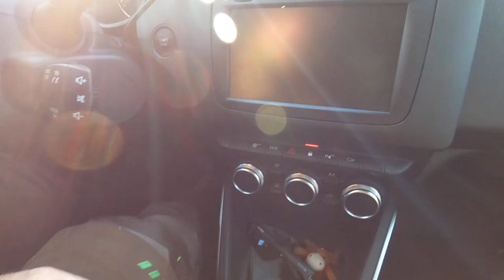Dacia Duster II Gebläsemotor defekt was ist passiert 🤦‍♀️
Hallo Leute bei meinem Dacia Duster II war der Gebläsemotor defekt.
Wurde aber von der Werkstatt wieder alles Instandgesetzt 👍🏻
Viel Spaß beim sehen.

Mein Filmequipment:
▶️ Kamera 2
▶️ Kamera 1
▶️ Bluetooth Handgriff
▶️ Ladegerät 2
▶️ Ladegerät 1
▶️ Rollei C5I
▶️ Halterung Stativ
▶️ Power Bank
▶️ Extreme PRO 128 GB
▶️ EVO Plus 128 GB micro
▶️ Evo Plus 64GB Micro

In meiner Werkstatt :
▶️ Akkuschrauber Klein
▶️ Akkuschrauber Groß
▶️ Akku Stichsäge
▶️ Akku Flex
▶️ Gas Lötkolben
▶️ Bit Set
▶️ CO Melder
▶️ Koffer Waage

Sonstiges:
▶️ Taschenlampe Groß
▶️ Taschenlampe Klein